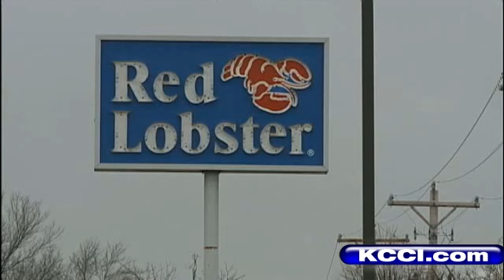State To Change Food Inspections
The people responsible for making sure your family's favorite eatery is safe promise more oversight and more efficient use of taxpayer dollars.